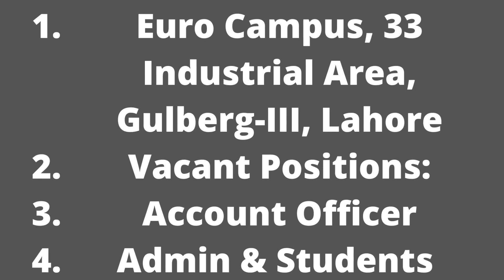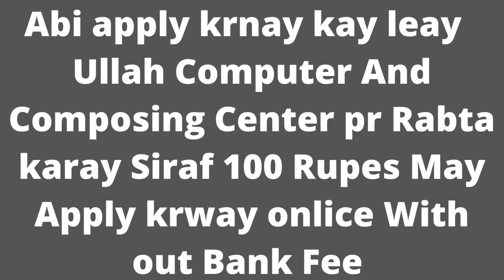Hajvery University Jobs 2022 | New Jobs | jobs & study information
Applications are invited from highly qualified and competent professionals for the employment opportunities at Hajvery University HU Euro Campus and HU Women Campus. We find “Hajvery University Jobs 2022 in the Daily Jang.

This page of JobsBox will be updated also on the upcoming opportunities at Hajvery University. Desired professionals searching for career chances in Education Sector should apply for these vacancies.
Hajvery University also known as HU is located in Lahore and offers a variety of undergraduate and postgraduate scholarships and awards in recognition of outstanding academic achievements.

Hajvery University Jobs Latest
 Posted on: 11th August 2022
 Location: Lahore
 Education: Bachelor, M.Phil, Master, MS, Ph.D
 Last Date: August 25, 2022
 Vacancies: Multiple
 Company: Hajvery University
 Address: Hajvery University, HU Euro Campus, 33 Industrial Area, Gulberg-III, Lahore
Vacant Positions:
Account Officer
Admin & Students Affairs Executive
Admission & Career Counselor
Assistant Professor
Associate Professor
Deputy Controller of Examination
Deputy Director Administration
Deputy Registrar
Graphic Designer
Head of Departments
Lecturer
Librarian
Principal
Professor
Vice-Principal
Video Editor
Web Developer
The HU offers employment opportunities on both campuses in Lahore for Teaching Faculty and Administration Staff. HU is an equal opportunity employer and females are encouraged to apply.

Job positions are available for Head of Departments, Professor, Professor, Associate Professor, Assistant Professor, Lecturer, Deputy Director – Administration, Principal, Vice Principal, Deputy Registrar, Deputy Controller of Examination, Admission & Career Counselor, Admin & Students Affairs Executive, Web Developer, Account Officer, Librarian, Graphic Designer, and Video Editor.
Teaching Faculty is required for Management Sciences, Finance & Accounting, Film, TV, Advertising & Media Studies, Computer Sciences & IT, Software Engineering, English Language, Psychology, Sociology, Fashion Design, Textile Design, Pharmacy, Physical Therapy, Economics, Law, Banking & Commerce, and Islamic & Pakistan Studies.

Interested persons who want to apply must reach the HEC Eligibility Criteria rules and regulations. As prescribed on the HEC website, candidates possessing Bachelor’s Degree, Master’s Degree, MS, M.Phil, and Ph.D. Qualifications with relevant field experience are eligible for these vacancies.

Related Links:
Cholistan University Bahawalpur Jobs
University of Lahore UOL Sargodha Campus Jobs
Application Process:

Your applications must reach through the given email before 25th August 2022.
Hajvery University Jobs 2022 Advertisement